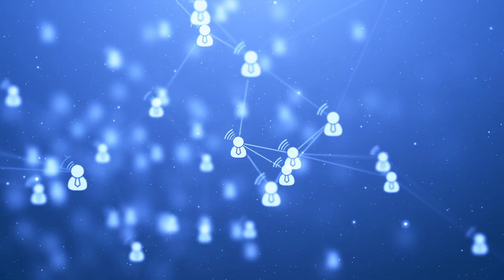viciniadistanza #2: il messaggio del Rettore a Uniurb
Vicini a distanza #2 ― In un secondo videomessaggio, il Rettore Vilberto Stocchi fa il punto sulle azioni di restart che l’Università di Urbino sta mettendo a sistema. Prima tra tutte, l'attività di monitoraggio epidemiologico del Laboratorio di Biologia Molecolare di Uniurb condotta attraverso test sierologici rapidi e tampone.

Alle studentesse e agli studenti di Uniurb ha detto anche “sono consapevole che questa pandemia di Covid-19 abbia aggravato la situazione economica di tante famiglie: il nuovo DPCM che contiene misure per il rilancio del nostro Paese prevede interventi importanti a favore del Diritto allo Studio. Su questo mi riservo di informarvi tempestivamente nelle prossime settimane”.

Il Magnifico ha spiegato, inoltre, che sarà necessario convivere con il Coronavirus non senza rischio, ma che l’Università, il Comune di Urbino e l’ERDIS stanno predisponendo un piano congiunto di lavoro che consenta ai giovani della nostra comunità universitaria di rientrare presto in città in condizioni di sicurezza.